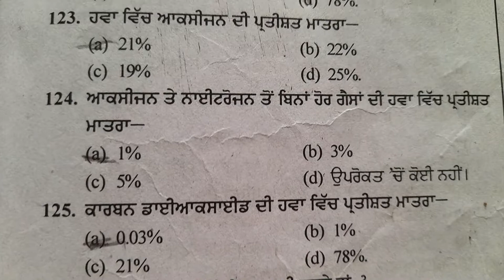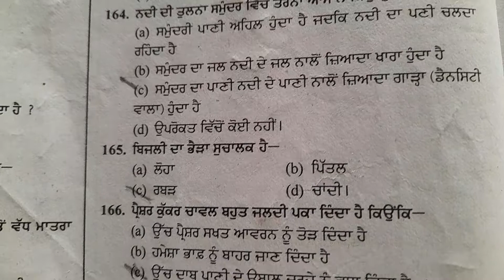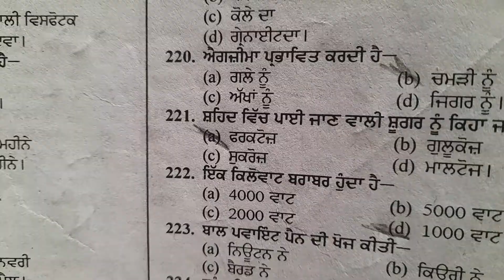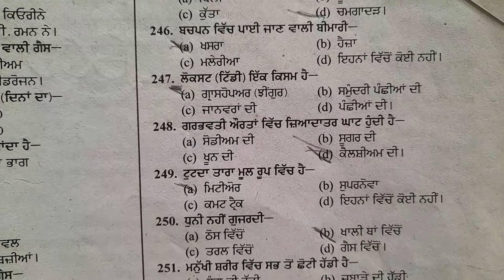ਵਿਗਿਆਨ ਦੇ ਬਹੁ ਵਿਕਲਪੀ ਉੱਤਰ /ਭਾਗ 2 general awareness📚 ਬੀਐਡ ਦੀ ਸਾਂਝੀ ਦਾਖਲਾ ਪ੍ਰੀਖਿਆ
ਪਿਆਰੇ ਵਿਦਿਆਰਥੀਓ, ਜਿਵੇਂ ਕਿ ਤੁਸੀਂ ਸਾਰੇ ਜਾਣਦੇ ਹੋ  ਕੇ ਬੀ ਐਡ ਦੇ ਵਿੱਚ ਦਾਖ਼ਲਾ ਲੈਣ ਲਈ ਪੰਜਾਬ ਦੀਆਂ ਸਾਰੀਆਂ ਯੂਨੀਵਰਸਿਟੀਆਂ ਲਈ ਇਕ ਸਾਂਝੀ ਪ੍ਰਵੇਸ਼ ਪ੍ਰੀਖਿਆ ਸੈਸ਼ਨ 2022 ਲਈ ਹੋਣ ਜਾ ਰਹੀ ਹੈIਜੇਕਰ ਤੁਸੀਂ ਬੀ ਐਡ ਕਰਨ ਦੇ ਚਾਹਵਾਨ ਹੋ ਤਾਂ   ਤੁਹਾਨੂੰ ਜਾਣ ਕੇ ਖੁਸ਼ੀ ਹੋਵੇਗੀ ਕਿ ਇਸ ਪ੍ਰੀਖਿਆ ਦੀ ਤਿਆਰੀ  ਮੈਂ ਆਪਣੇ ਯੂ ਟਿਊਬ ਚੈਨਲ educative anu ਤੇ ਬਿਲਕੁਲ ਫ੍ਰੀ ਕਰਵਾ ਰਹੀ ਹਾਂ ਇਸ ਲਈ ਚਾਹਵਾਨ ਵਿਦਿਆਰਥੀ ਚੈਨਲ ਨੂੰ ਸਬਸਕ੍ਰਾਈਬ ਕਰੋ ਤੇ  ਬਿਨਾਂ ਕਿਤਾਬ, ਬਿਨਾਂ ਕਿਸੇ ਫੀਸ ਦੇ ਆਪਣੇ ਟੈਸਟ ਦੀ ਵੱਧ ਤੋਂ ਵੱਧ ਤਿਆਰੀ ਕਰੋI⚡📕